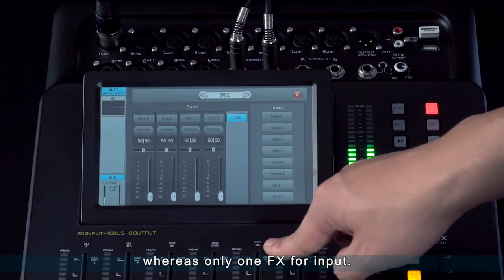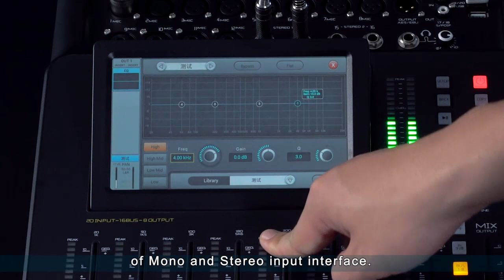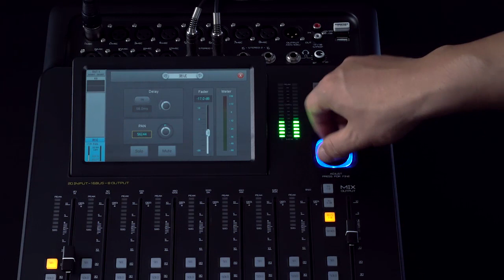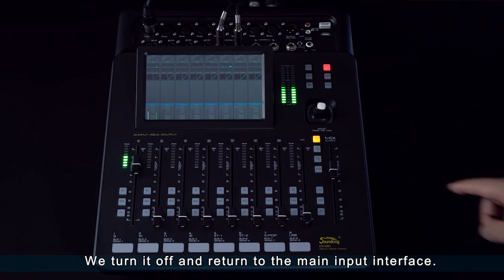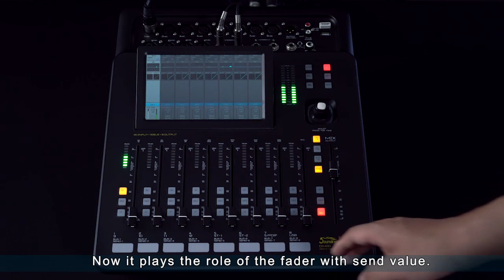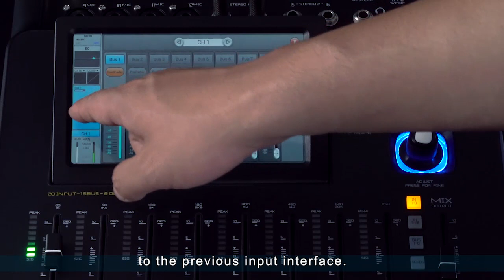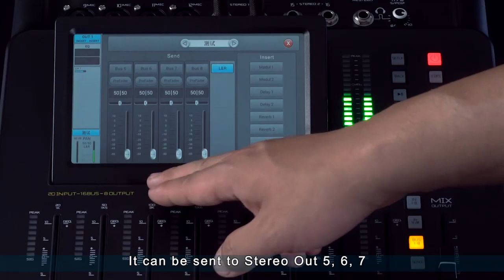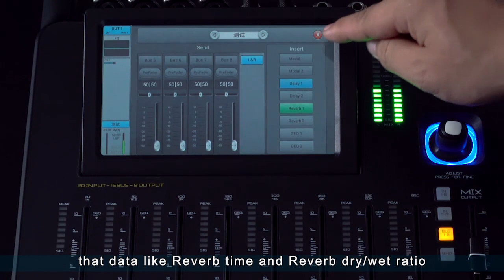DM20 Operational skills Ⅲ Outputs and Bus Application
Outputs and Bus Application